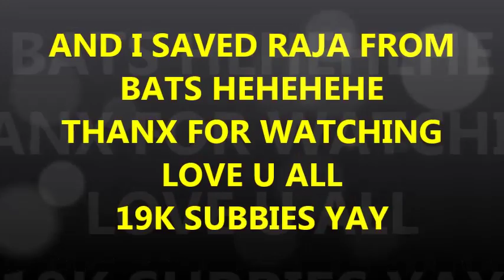KARWA CHAUTH PREPARATION||THAT BAT SCARING US|| DAILYVLOGS